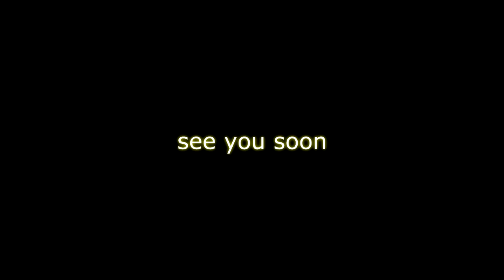despre frica *de zbor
FEAR IS A LIE.